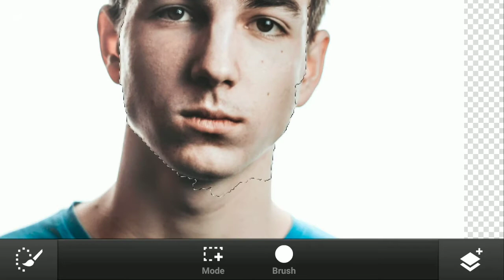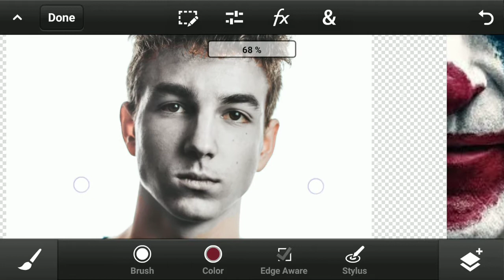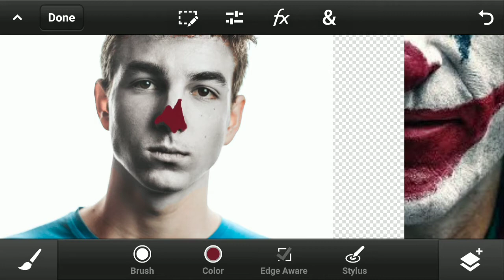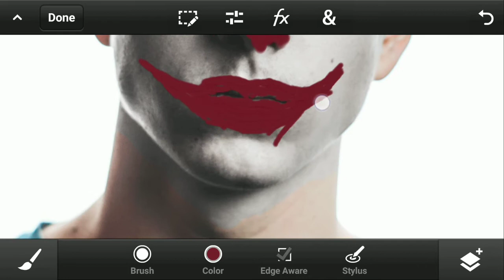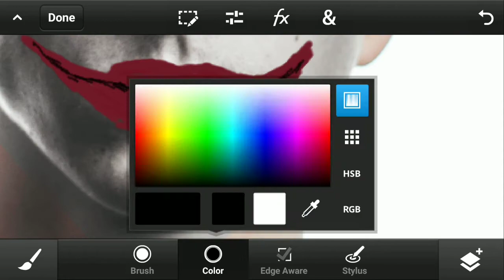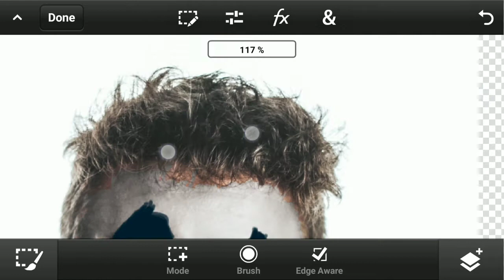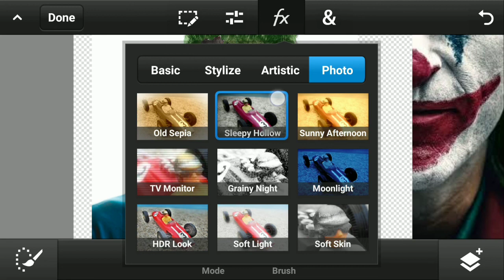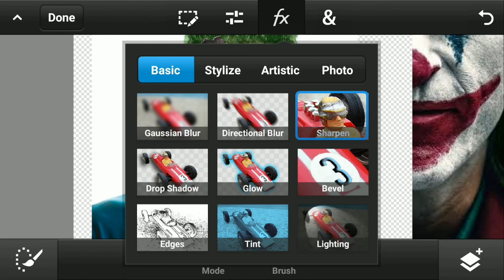Joker face photo manipulation | Ps touch photo editing tutorial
Latest joker face photo manipulation | new ps touch photo editing tutorial | how to edit photos in ps touch mobile
In this video, I'm using ps touch photo editing app to edit a photo like joker. Hope you like it.

PHOTO CREDITS : Photo by Sven Kucinic

● apk
● ps touch tutorial
● cinimatic effects
● pixel disintegration
● blast effect
● advance editing
● mobile editing
● android editing
● image editing
● picture editing on android
● pixlar express
● free
● ps touch tablet
● Pixel
● splatter dispersion
● disintegration of splatters
● IPhone (Computer)
● Iphone
● Touch
● Terry White
● Creative Suite
● Photoshop Touch
● Adobe
● iPhone 5
● Creative Suite Podcast
● bunty editz
● real cb editing
● picsart
● picsart editing
● picsart tutorial
● picsart Manipulation
● picsart editing tutorial
● Explosion Tutorial
● Changing hair color
● PicsArt Illu
● cb edits
● taukeer editz
● clar face
● picsart best editing tutorial
● photo editing
● oil painting
● Professional Editing
● Tricks in PicsArt
● picsart
● picsart tutorial
● picsart editing tutorial
● picsart android
● photo manipulation
● manipulation tutorial
● cara edit foto
● manipulation picsart
● MYtakesilo
● Edit picsart terbaru
● manipulation city
● mengubah background
● photoshop
● the power of adobe photoshop
● Evolution (Idea)
● model transformed
● viral ad of model getting photoshopped
● Before
 sally gifford
● Tim Piper
● Piro
● Pirovision
● time lapse
● Picsart Tutorial
● Picsart
● photo editing
● Photo editing software
● bunty singh
● buntysingh editing tutorial
● bunty editz
● bunty
● cb editing
● cb editz
● cb bunty
● Picsart
● picsart editing
● Picsart android
● Picsart crack
● PapPya gaikwad
● PapPya Gaikwad editing Tutorial
● Best Tutorial
● Cb editing
● Real cb edit
● Picsart brush
● Picsart Editing
● Picsart manipulation
● saturation effect
● picsart photo manipulation tutorial
● picsart ne